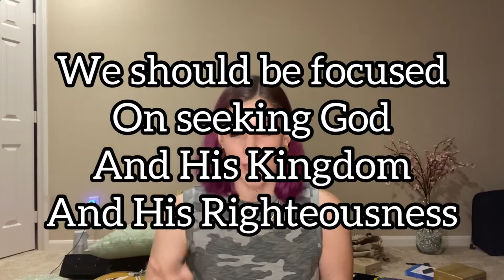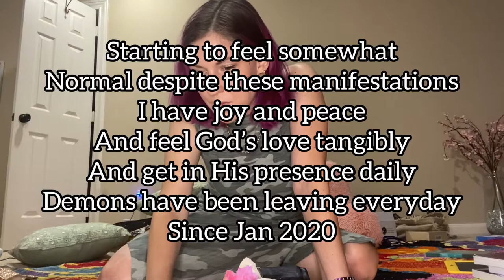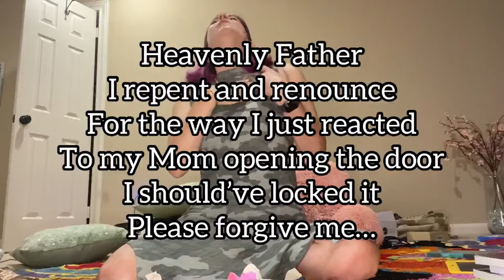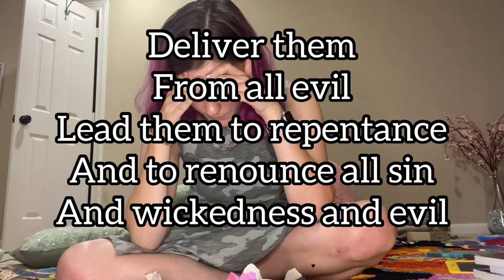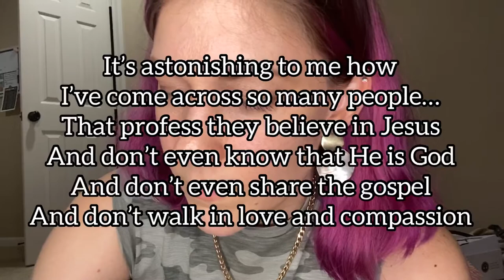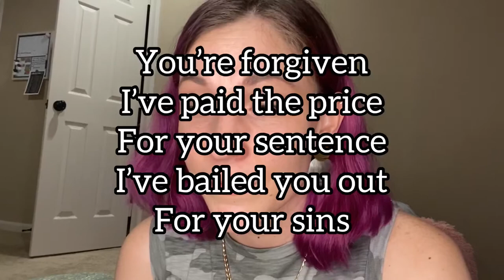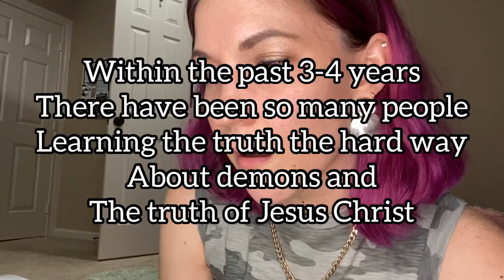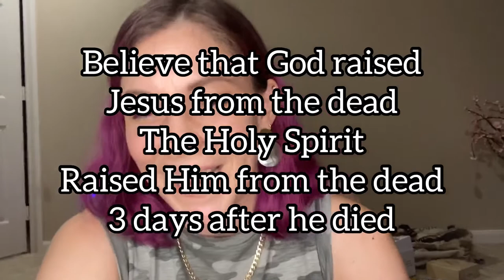Time for a REALITY CHECK about God, Demons, Deliverance, Cursed Objects, Witchcraft, Heaven & Hell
This is a video I made on July 24, 2021. I went through one of the most intense spiritual attacks of my life after making this video. It took me 8 hours to edit it. I hope it helps people. I will be making more videos sharing truth like this. I share a testimony about leading someone to Jesus Christ for the first time right after sharing my testimony and the gospel and it was so powerful and amazing. Talking about cursed objects and materialism and the fact that Holy Spirit filled believers can have demons. I’m a living testimony of that fact. normalizedeliverance I talk about the truth about who God is and what the bible says. Heaven and hell. Repent and turn away from evil and sin and believe in the truth of the gospel of Jesus Christ! Time to step out of the matrix. I also talk about the spiritual war we are in and the reality of witchcraft.